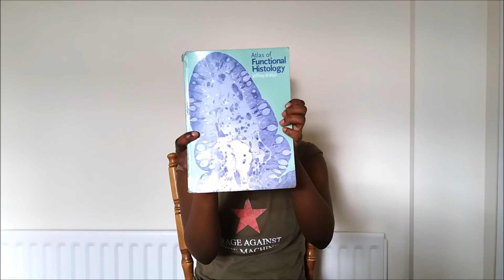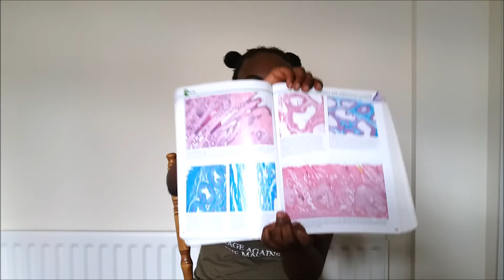Med School Series || How I Study Histology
A video just going through some of the techniques I use to revise histology/ microanatomy. I wasn't able to find the 'Michigan' link however below are some links mentioned...